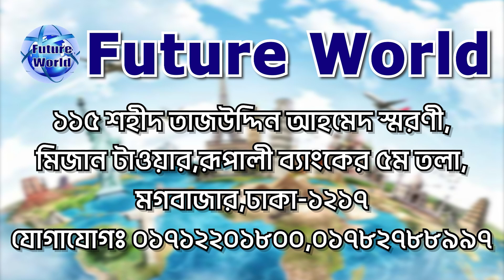🇦🇩 Moldova 💯%, দ্রুত সময়ে প্রসেসিং মাত্র ৩ মাস এবং ইন্টারভিউ ছাড়াই ভিসা । বৈধ ভাবে সেনজেনে প্রবেশ ।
Moldova 💯% ,বৈধ ভাবে ইউরোপের যাওয়ার সহজ রাস্তা, আর নয় গেম। দ্রুত সময়ের মধ্যই - মলদোভা জব ভিসা ।

🇦🇩 মলদোভা  পূর্ব ইউরোপের একটি সার্বভৌম দেশ । দেশটির পশ্চিমে রোমানিয়া এবং উত্তর, পূর্ব এবং দক্ষিণে ইউক্রেন অবস্থিত। ইউক্রেনের সাথে ২০০৫ সালে চুক্তি হয়েছিল কৃষ্ণ সাগরে প্রবেশের জন্য। ফলে, মলদোভার স্থলবেষ্টিত দেশ হিসেবে যে পরিচিতি ছিল , সেটির অবসান হয়।

💶 মুদ্রা: মলদোভান লিউ
🏦 রাজধানী : চিসিনাউ ।

🧭১-২ মাসের প্রসেসিং
🧭 ১ মাসে প্রসেসিং ও ই-ভিসা

📚 ডকুমেন্ট : যা যা লাগবে
📌পাসপোর্ট
📌 ছবি
📌 পুলিশ ক্লিয়ারেন্স
📌 NID/জন্মসনদ ইংরেজীতে

: খরচ বিবরন  :
🌎 মলদোভা ভিসা খরচ কত?
এডভান্স : ১ লক্ষ টাকা।

আমাদের সম্পর্কে :
বিভিন্ন দেশের ভিসা প্রসেসিং এর কাজ আমরা দক্ষতা ও  সুনামের সঙ্গে করে দীর্ঘদিন যাবত করে আসছি । আমাদের মাধ‍্যমে ভিসা প্রসেসিং করে অনেকেই ইনশাআল্লাহ ভিসা পেয়ে বর্তমানে  রোমানিয়া সহ বিশ্বের বিভিন্ন দেশে তাদের নিজ নিজ বৈদেশিক কর্মসংস্থান চলমান রেখেছেন। সফলতা লাভ করেছেন।

🏠 কর্পোরেট অফিস :
🌍 Future World
115, Sohid Taj Uddin Ahmmed Shorony, Moghbazar, Dhaka-1217, Bangladesh.
(রূপালী ব‍্যাংকে মগবাজার শাখার উপরে ৫ম ও ৪র্থ তলা)

(WhatsApp Only)

ধন‍্যবাদান্তে.
সিইও
মোহাম্মদ ইমাম মেহেদী